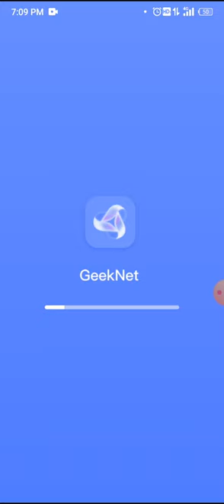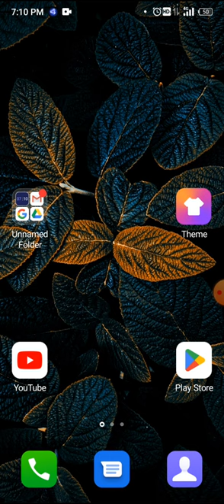Geek Net Network Tool App Kaise Use Kare !! How To Use Geek Net Network Tool App